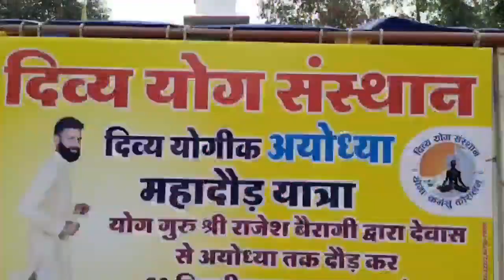प्रभु राम की अनोखी भक्ति, यह शख्स 1 हजार KM की दौड़ लगाकर पहुंचेगा अयोध्या, जानिए वजह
राजेश रोजाना 42 से 50 किलोमीटर की दौड़ पूरी करते हैं सुबह 3:00 बजे निकलते हैं और लगातार 9:00 बजे तक दौड़ते रहते हैं इसके बाद अपने पड़ाव पर रुकते हैं जहां वह शरीर को हल्का करने के लिए सूक्ष्म योगा करते हैं.